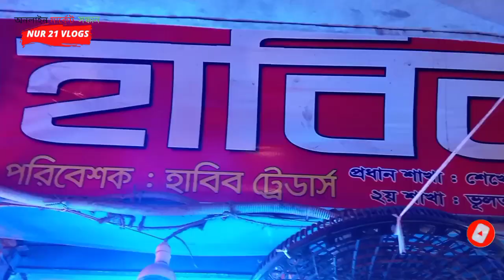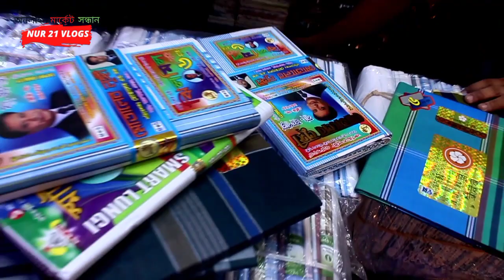95 টাকায় লুঙ্গি || লুঙ্গি ও গামছার বৃহত্তম পাইকারি মার্কেট ||Lungi wholesale market in Dhaka.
95 টাকায় লুঙ্গি || লুঙ্গি ও গামছার বৃহত্তম পাইকারি মার্কেট ||Lungi wholesale market in Dhaka.

হাবিব ট্রেডার্স
ফুলবাড়িয়া সিটি সুপার মার্কেট,দোকান নং-১৪(আন্ডারগ্রাউন্ড)গুলিস্থান, ঢাকা
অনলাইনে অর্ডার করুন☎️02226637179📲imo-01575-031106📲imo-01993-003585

/nur21vlogs

৷৷৷৷৷৷৷৷৷ ধন্যবাদ।।।।।।।

কম টাকায় লুঙ্গির সন্ধান,কমদামে লুঙ্গি ও গামছা কিনুন,লুঙ্গি ও গামছার বৃহত্তর পাইকারি মার্কেট ঢাকা,95 টাকায় লুঙ্গি,লুঙ্গির পাইকারি মার্কেট,লুঙ্গি গামছা বৃহত্তম পাইকারি মার্কেট ঢাকা গুলিস্তান,কম দামে লুঙ্গি-গামছা,লুঙ্গি গামছা রাজকীয় কালেকশন,পানির দামে লুঙ্গি-গামছা,lungi wholesale market,new collection lungi,লুঙ্গি গামছা রাজকীয় কালেকশন মাত্র ৬৫ টাকা,লুঙ্গি গামছা নতুন ডিজাইন,lungi wholesale market in dhaka,lungi wholesale price,wholesale lungi market,paikari lungi,৪০ টাকায় গামছা